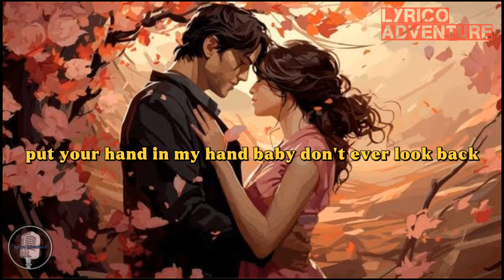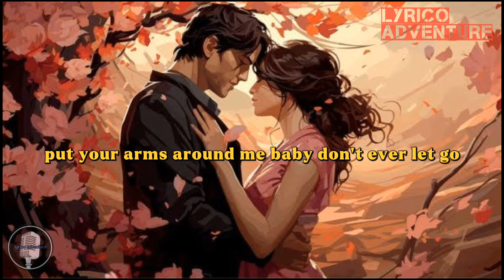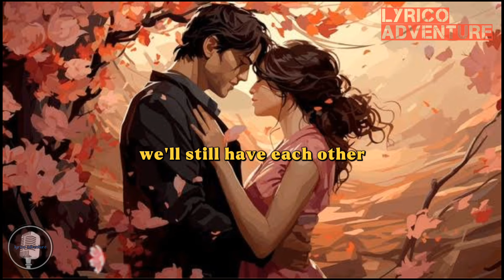starship-nothing's gonna stop us now(lyrics)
Song by Starship

I see a paradise
This world that I've found
Is too good to be true

Standing here beside you
Want so much to give you
This love in my heart
That I'm feeling for you

Let 'em say we're crazy
I don't care about that
Put your hand in my hand, baby

Let the world around us
Just fall apart
Baby, we can make it
If we're heart-to-heart

And we can build this dream together
Standing strong forever
Nothing's gonna stop us now
And if this world runs out of lovers
We'll still have each other
Nothing's gonna stop us
Nothing's gonna stop us now, whoa, no

I'm so glad I found you
I'm not gonna lose you
Whatever it takes
I will stay here with you

Take you to the good times
See you through the bad times
Whatever it takes
Is what I'm gonna do

What do they know?
Put your arms around me, baby
Don't ever let go

Just fall apart
If we're heart-to-heart

Standing strong forever
Nothing's gonna stop us, ooh

All that I need is you
All that I ever need
All that I want to do
Is hold you forever

Build this dream together
Standing strong forever